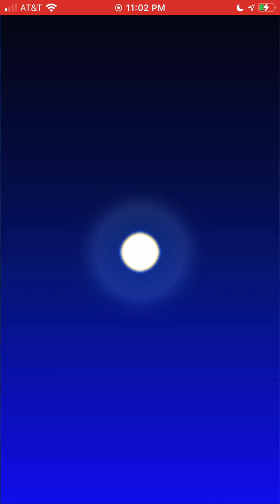Mario Kart Tour - Mario Tour (2024) - Baby Rosalina Cup (+ Pipe x 18 & Spotlight) - 150cc Gameplay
N64 Luigi Raceway - 8,678 pts.
SNES Mario Circuit 2T - 12,305 pts.
RMX Mario Circuit 1R/T - 8,311 pts.
Vs. Mega Bowser - 1st